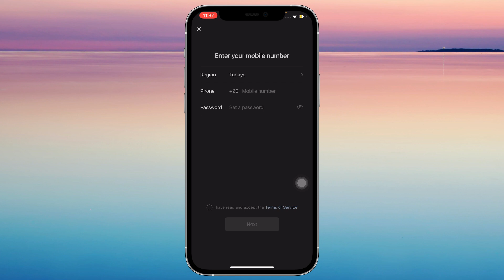How To login WeChat Without QR Code Verification | Sign up WeChat without QR code | Latest Update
Watch this video to understand quickly how to login in WeChat without a QR code verification.